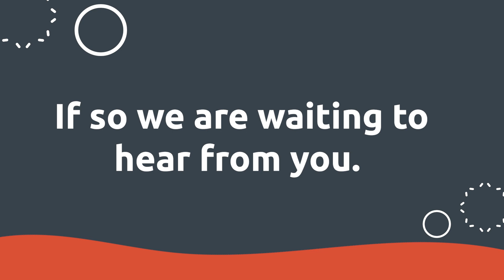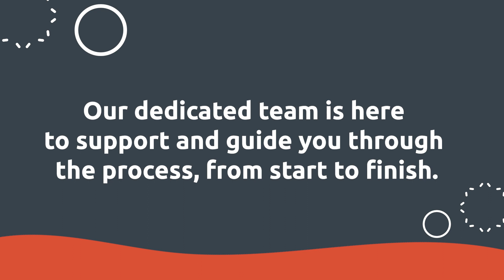Train to teach SCITT video Olivia Bass 2